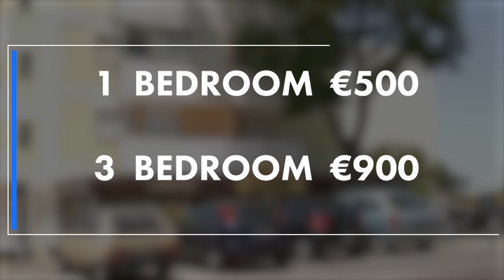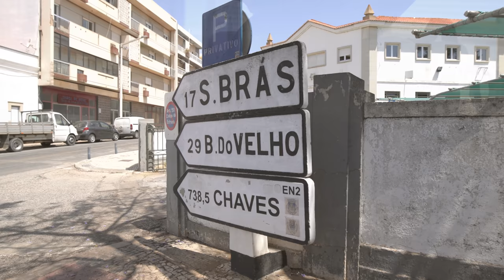Tale of 2 Faros | What to Expect When Moving to & Living in Faro, Portugal (Algarve)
Josh and Kalie from ExpatsEverywhere have teamed up with Ami and G to show you livable cities for expats in Portugal. They are on a three month adventure to highlight cities that you vote on and want to see what life would be like there. The first stop is Faro in the Algarve. Of course there is a tourist side to this city but what is it like to live there? This is why Faro is a tale of two cities. Take a look at things like housing, grocery stores, if you need a car, restaurants and more.

Want to help choose what cities they highlight? Head to the community tab to vote!

We will be featuring cities, vlogging, having live chats to answer your questions, and more!

We have recently launched a course to help DIY the D7 visa for Portugal. The course includes step-by-step videos, checklists, resources, recommendations, discounts, and more. It breaks down the timeline and when and how to do things, plus gives action items to keep you on task but not be overwhelmed.

Need your NIF and/or bank account for Portugal? Use Bordr When you go through the process, there will be a "coupon" spot.